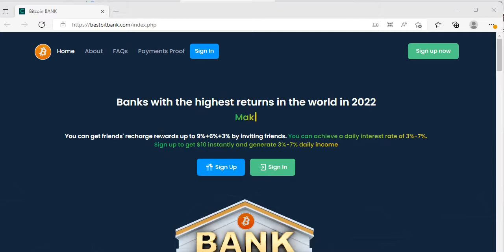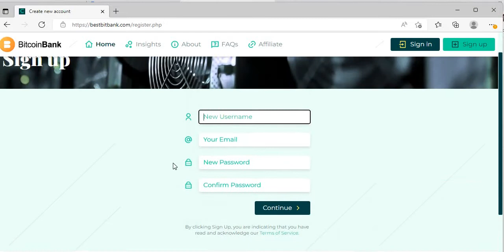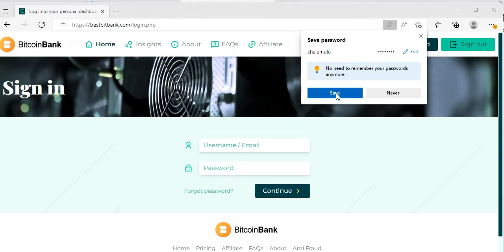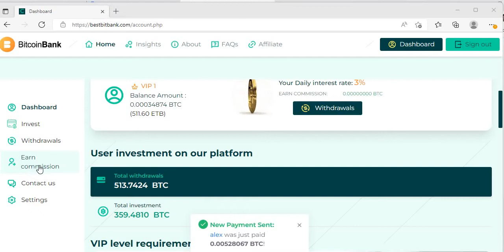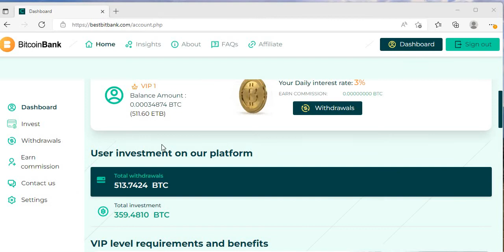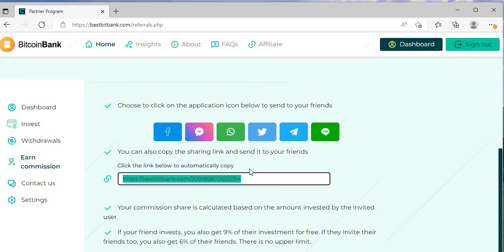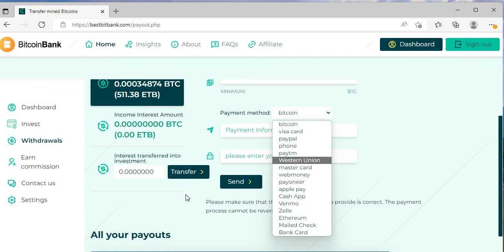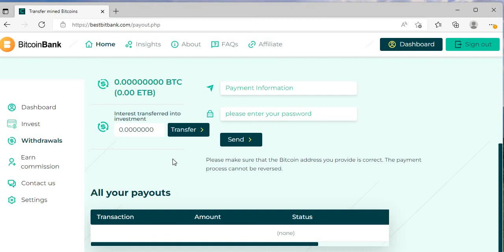Sign up to get $10 instantly ||511 ብር ወዲያውኑ ለማግኘት ይመዝገቡ